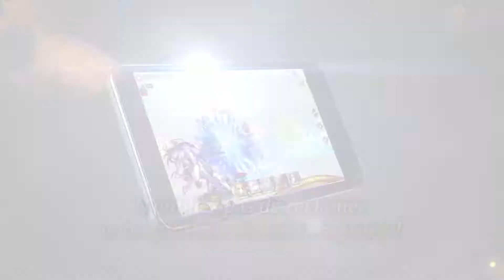[FR] Dragon Blaze : bande annonce du second impact !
Préparez-vous pour le second impact ! Les Sept solariens arrivent !

Dragon Blaze : un JDR au récit captivant et percez le mystérieux secret des sept clés ! Entrez dès maintenant dans le monde de Dragon Blaze...